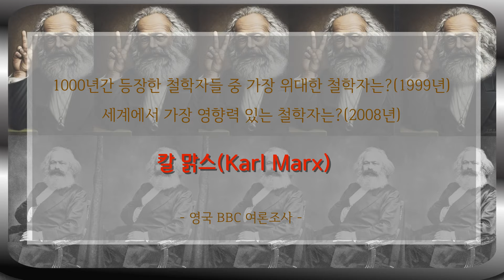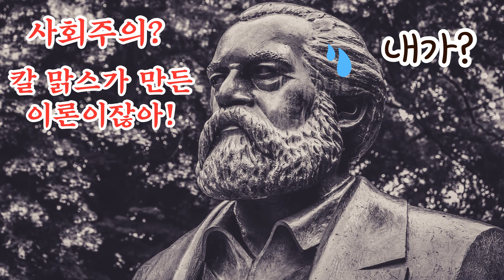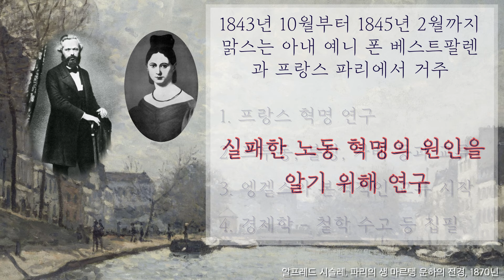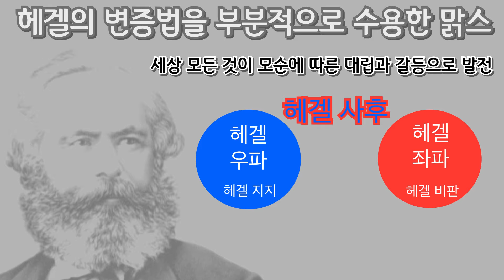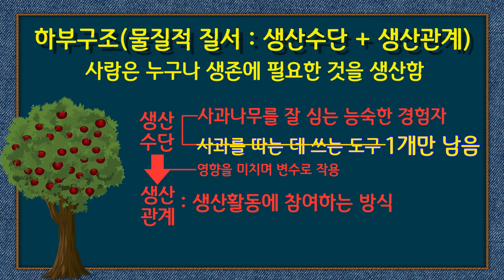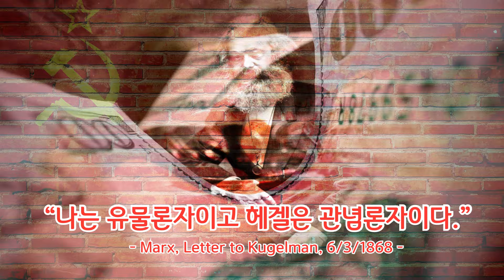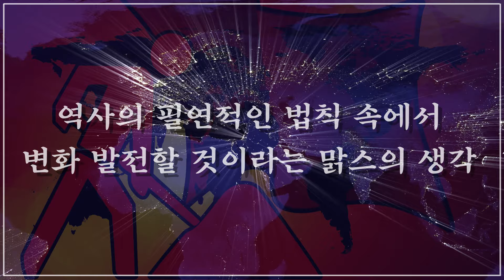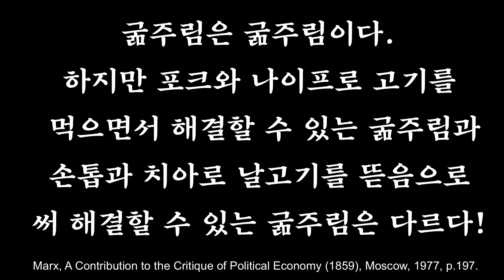세계 영향력 1위의 철학자 칼 맑스 : '변증법적 유물론'이 무엇인지 알아봅니다!(feat. 사회주의와 공산주의의 차이점)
영국 국영 방송국 BBC에서 실시한 설문조사, 세계에서 가장 영향력 있는 철학자에 1위로 꼽힌 인물, 칼 맑스(Karl Marx, 카를 마르크스).
이번 강의 영상은 그의 철학에 대해 최대한 쉽고 간결하게 알아봅니다.
그의 철학은 과연 어떤 내용으로 이뤄져 있기에, 이처럼 거대한 영향력을 행사하고 있는 것인지 지금 바로 확인하세요!

00:00 시작 영상
02:42 맑스인가? 마르크스인가?
04:05 사회주의와 공산주의는 같은 사상인가? 다른 사상인가?
07:04 맑스의 철학적 기초
14:16 변증법적 유물론에 대한 기초 이해
24:00 마무리 - "인간의 모든 역사는 계급 투쟁의 역사이다."